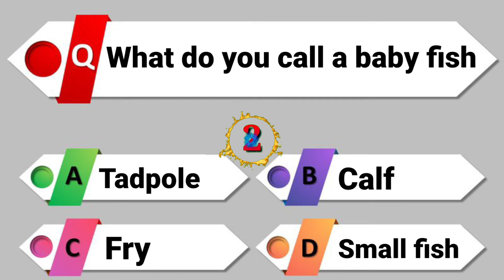What do you call a baby fish